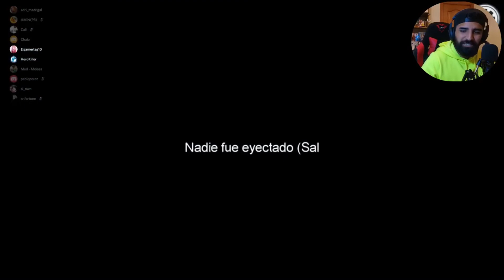MOMENTOS ÉPICOS 🕺🏽 | MOD KIRBY 😌 Y FUNAMOS A VARIOS EN AMONG US #4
*SPOILERT ALERT*

ESTE VÍDEO VIENE CON MÁS DIARREA QUE DE COSTUMBRE 👀 OJO
LE PEGAMOS UNA FUNADA A UNO QUE NO HA QUERIDO VOLVER, HAY ENFADOS Y MOVIDAS 🤷🏽‍♂️

TU APOYO ES MUY IMPORTANTE PARA ESTE HUMILDE CANAL 🥰

DAME AMOR Y LAICS 😍